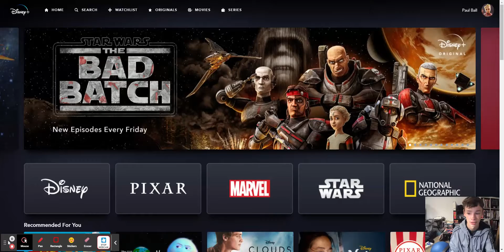High School Musical: The Musical: The Series Season 2 Ep. 2 Promo Reaction "Typecasting"